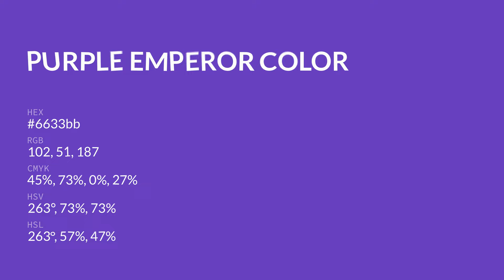Purple Emperor color 6633bb hex color - Violet color - Warm color 6633bb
What color is Purple Emperor ? 6633bb hex color - Violet color - Warm color 6633bb

Hex 6633bb Color Code is also known as Purple Emperor color.